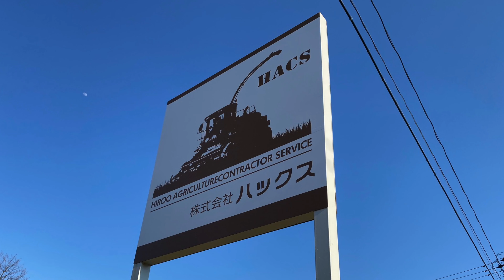2022 一番牧草収穫 グラスサイレージ バンガーサイロ積み込み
2022年6月16日
広尾町のコントラクター組織（株）ハックスによる一番牧草収穫、バンガーサイロへの積み込み作業です

[Work Collaborator］
Steria Dairy Service
Shouei Kougyou
Grace

[Equipment used ]
MacBook Pro

[The drone provider]
Steria Dairy Service